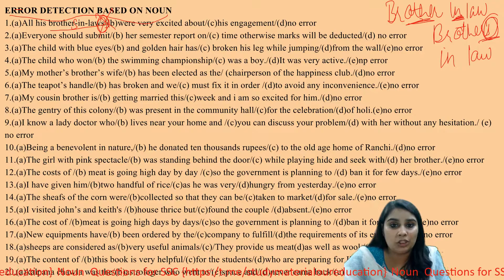Error Detaction 2of25